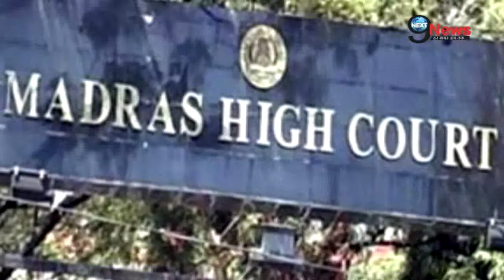Its Mandatory to Give Details Before Lodging RTI: Madras HC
Madras High Court has said RTI applicants must give reasons for seeking information as it gave relief to its Registry from disclosing file notings on a complaint against a chief metropolitan magistrate. A bench consists of Justices N. Paul Vasanthakumar and K. Ravichandrababu told, “it is mandatory to provide with information, while seeking information, also must satisfy that object has legal backing“.